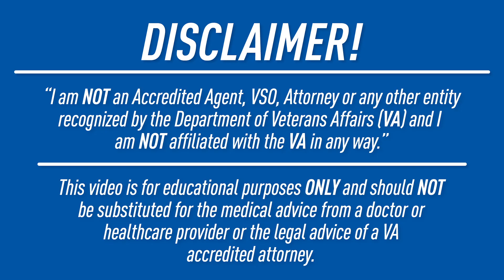VA Claims Insider Presents: Top 3 VA Disability Claim Mistakes [NEW TIPS!]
- Brian Reese here from VA Claims Insider, and today, I want to discuss the Top 3 VA Disability MISTAKES, and HOW to avoid them. If you're stuck, frustrated, and underrated, we're here to help you get the VA rating you deserve in less time. start now

***TIMESTAMPS & LINKS***

⏩ 00:00 Why VA Claims Insider Elite?
⏩ 00:18 VA Claim Mistake #1 Spray & Pray Mentality
⏩ 01:05 VA Claim Mistake #2 Not Enough Medical Evidence
⏩ 02:00 Get your butt to the doctor!
⏩ 02:25 Severity of Symptoms for a VA disability claim
⏩ 02:38 VA Claim Mistake #3 No Clear Nexus for Service Connection
⏩ 03:05 Get a Nexus Letter to help prove service connection!
⏩ 03:40 What do you get when you sign up for VA Claims Insider Elite?
⏩ 04:28 Get FREE VA claim resources on the VA Claims Insider website
⏩ 05:29 We have a FREE 3 step intake at

What is a Nexus Letter for a VA disability claim?

A VA Nexus Letter is an evidence-based document prepared by a competent and credible medical professional that helps to establish a “connection” between the veteran’s current disability and their active duty military service.

A Medical Nexus Letter is often the “essential” piece of credible evidence needed to help a veteran get their VA disability condition service connected under the law.

According to the VA, a “Nexus” is simply a logical link or connection between a veteran’s current disability and an in-service incident, event, or injury.

To be eligible for VA disability compensation benefits under the law, a veteran must prove that their disability was caused or made worse by their active duty military service. Did you know that a VA Nexus Letter and an Independent Medical Opinion (IMO) are the SAME THING (the terms are sometimes used interchangeably)?

In our experience, a credible VA Nexus Letter is the single most crucial document a veteran can provide the C&P examiner and VA Rater to help prove service connection on an “at least as likely as not” basis.

Yep, a high-quality, credible Nexus Letter really is the single, most powerful way to prove service connection!

✔️Join VA Claims Insider Elite, get instant access to the ELITE Experience Portal (EEP) and $13,119 worth of proprietary VA claim educational resources TODAY, and obtain an Independent Medical Opinion (IMO)